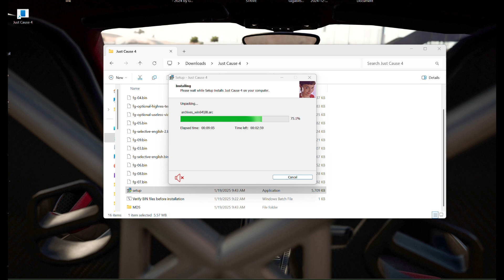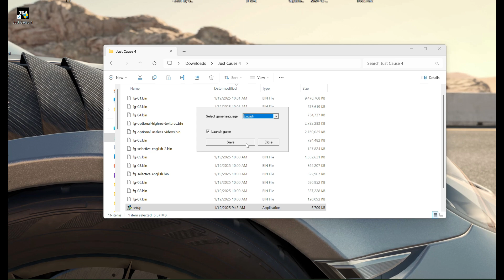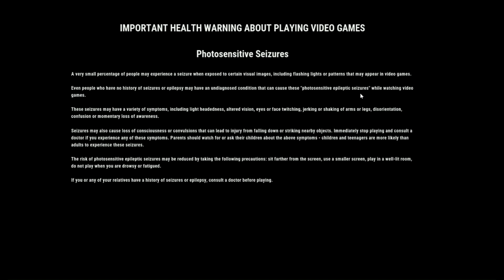Just Cause 4 Installation video [ FitGirl Repacks ]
In this video, I’ll guide you through the installation process of Just Cause 4 on PC step by step. 🚀 Follow along to install the game correctly and start playing without errors.

📌 What you’ll see in this tutorial:

How to run the setup file

Full step-by-step installation process

Tips to prevent installation issues

How to launch and play Just Cause 4 after install

⚠️ Important Notes:

Ensure your PC meets the minimum system requirements.

Turn off Windows Defender / Antivirus before installation for a smooth process.